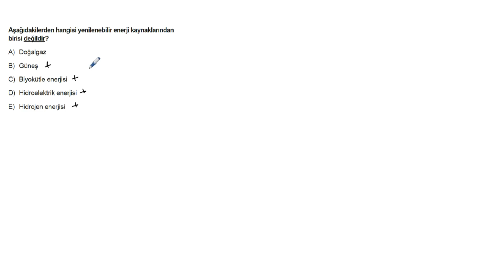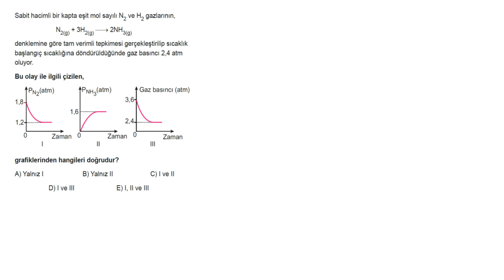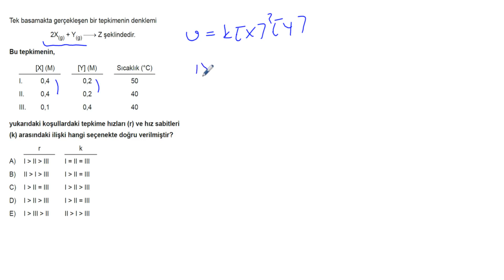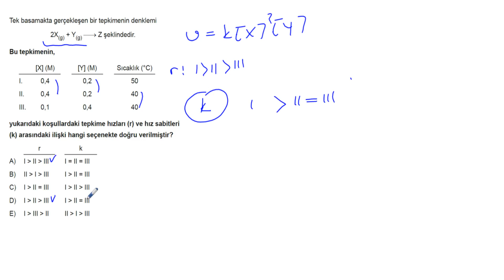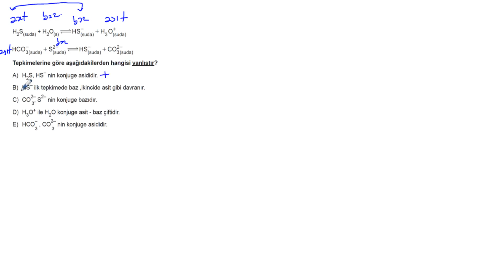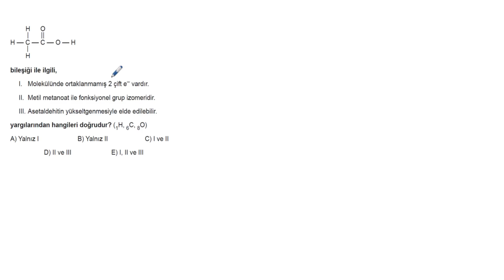AYT Kimya Soru Bankası Tümevarım 5 Test 4 Soru Çözümleri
Soru 01 = 00:00:03
Soru 02 = 00:00:57
Soru 03 = 00:01:50
Soru 04 = 00:04:04
Soru 05 = 00:07:07
Soru 06 = 00:09:47
Soru 07 = 00:12:02
Soru 08 = 00:14:11
Soru 09 = 00:16:51
Soru 10 = 00:18:18
Soru 11 = 00:20:08
Soru 12 = 00:21:29